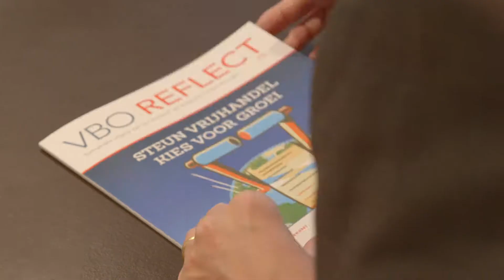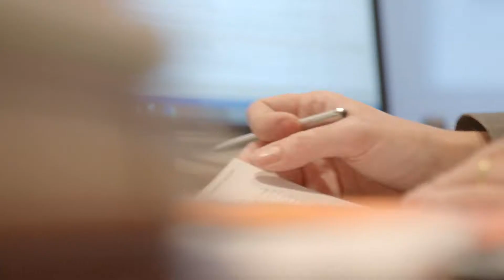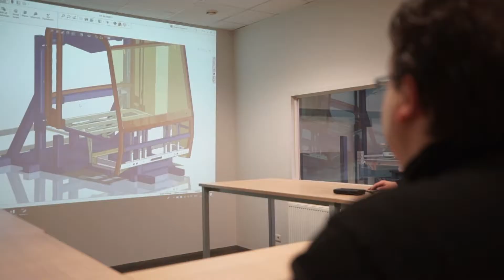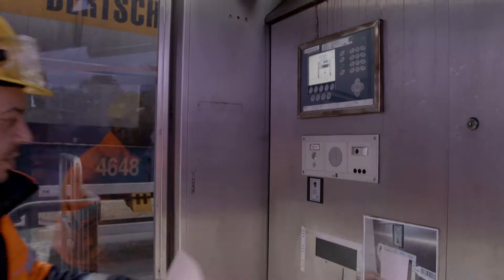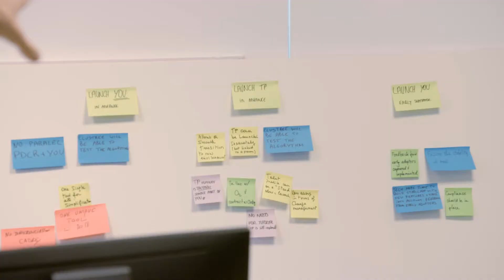Z-Business 4.0_aflevering 1_NL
De maakindustrie zit volop in de overgang naar industrie 4.0. Een fabriek van de toekomst transformeert op verschillende vlakken. Dat levert inspiratie op voor digitalisering in alle schakels van de waardeketen en in alle sectoren. Daarom spreken we over Business 4.0.